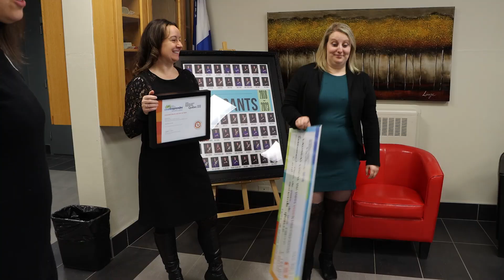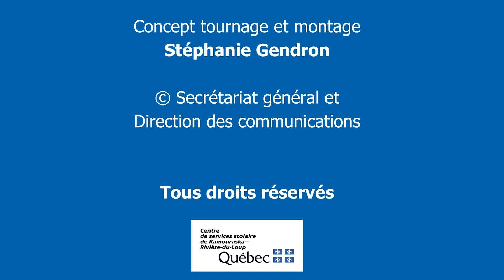Dévoilement des lauréats locaux OSEntreprendre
Mesdames Karolane Dionne, coordonnatrice par intérim des Services éducatifs jeunes, ainsi que Geneviève Soucy et Caroline Dufour, directrices générales adjointes, ont visité les classes lauréates locales du plus récent Défi OSEntreprendre pour leur dévoiler la bonne nouvelle!